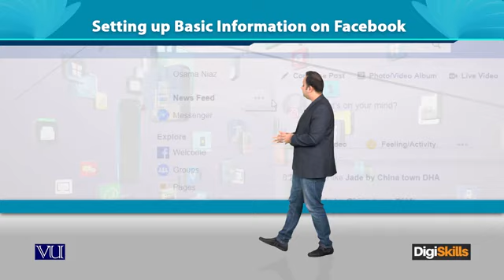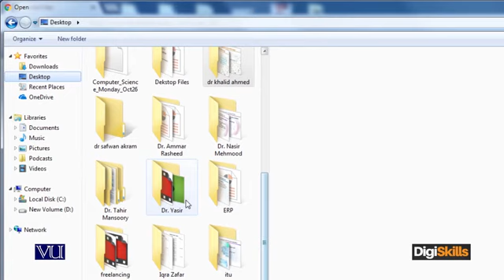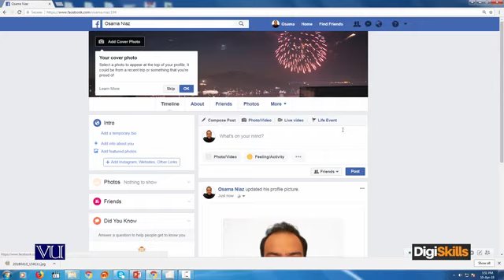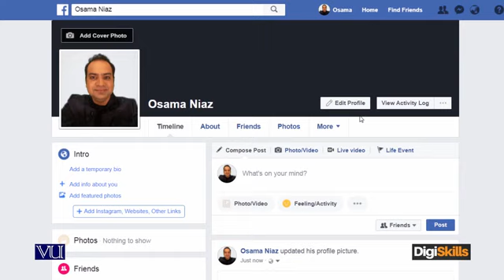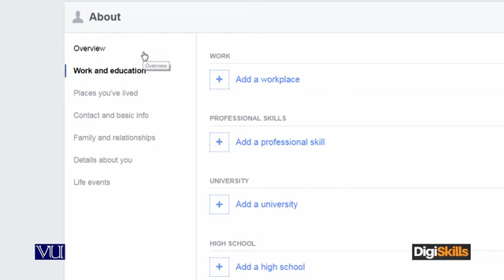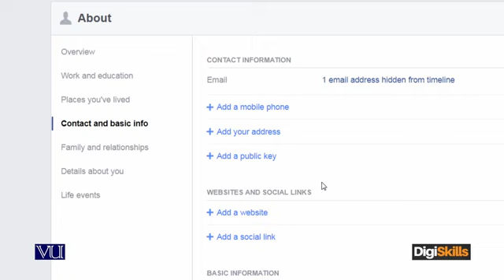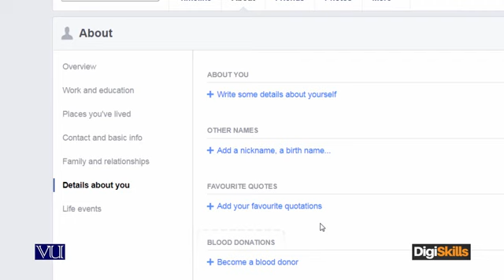Topic 024: Setup Basic information on Facebook | Digi Skills | Sociolance | Digital Marketing